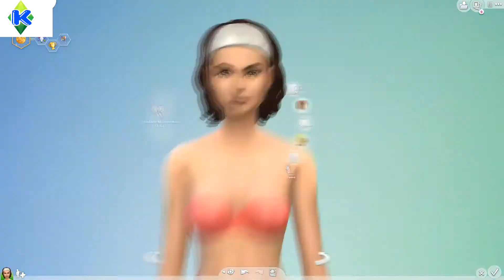[SIMS 4] Création sims Léa DUBOIS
On se retrouve pour une petite vidéo création d'un sims. Il s'agit de Léa DUBOIS, jeune adulte que vous avez pu découvrir dans mes vidéos concernant la mise à jour du 13 novembre dernier (2018).

Vous pourrez suivre les aventures de la jeune Léa dans les prochaines vidéos.

A très vite mes sims addict' :)

ID origin : kamkamfe

Merci pour vos commentaires et vos pouces en l'air.

Kam'